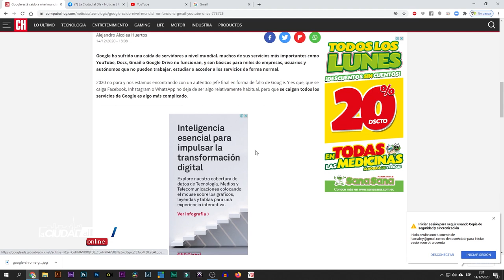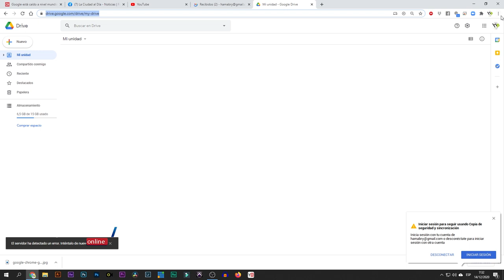Google está caído a nivel mundial y no funciona Gmail, YouTube o Drive.